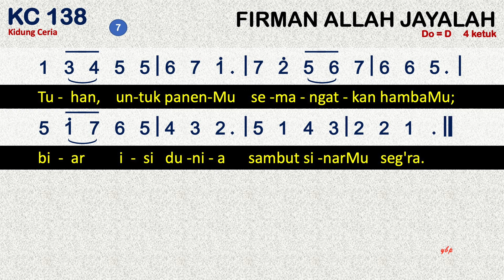KC 138 — Firman Allah Jayalah - Kidung Ceria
Kidung Ceria KC No. 138, Firman Allah Jayalah
1.      Firman Allah jayalah sampai ujung dunia:
kita pun dipanggilnya untuk hidup yang baka.
2.      Firman Khalik semesta yang mengasuh mahluk-Nya,
bimbingan-Nya pun tepat bagi orang tersesat.
3.      Firman Put’ra mulia menyampaikan kurnia:
oleh darah yang kudus dosa kita ditebus.
4.      Firman kesaksian Roh pandu s’lamat yang teguh:
kita mengikuti-Nya dalam karsa dan kerja.
5.      Firman Hidup yang kudus, berkuasalah terus
hingga dunia yang gelap lihat fajar gemerlap.
6.      Umat Tuhan, bangunlah, masuk ladang dunia!
Banyaklah tuaiannya, tapi kurang pekerja
7.      Tuhan, untuk panen-Mu semangatkan hamba-Mu;
biar isi dunia sambut sinar-Mu seg’ra.